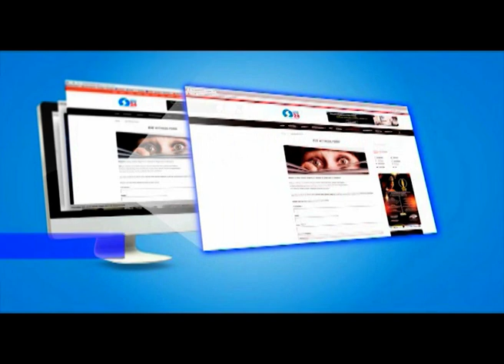Election: Ghana decides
Updates ahead of final collation of results